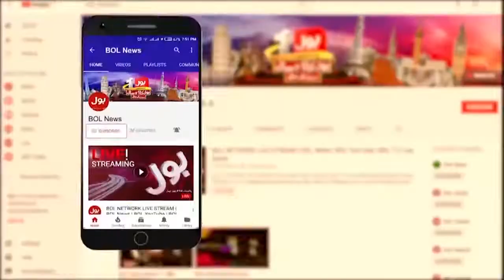Imran Khan message to Chief Election Commissioner | PTI Lahore Power Show | BOL News Breakings